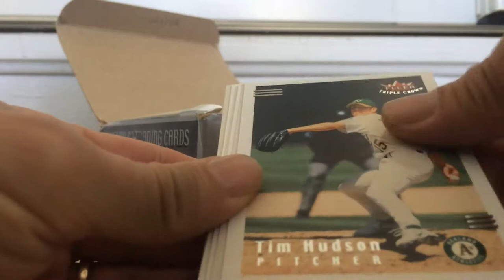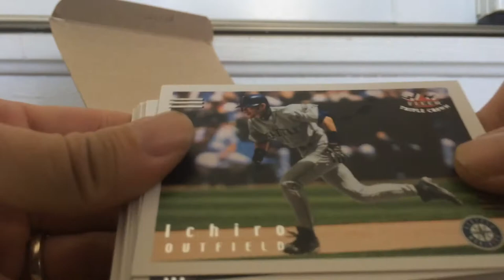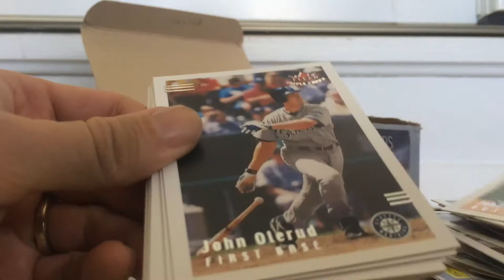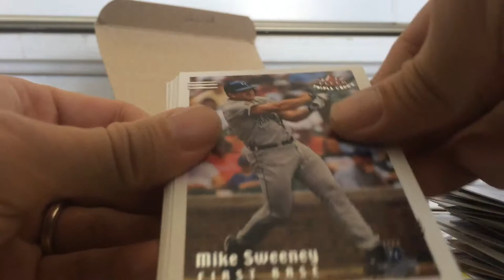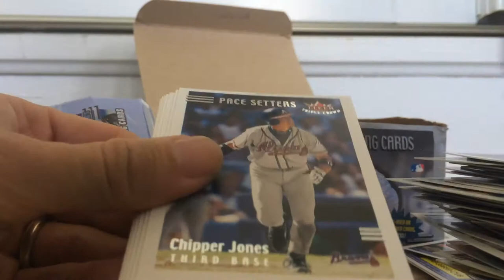2002 Fleer Triple Crown Baseball Box Break Part 2